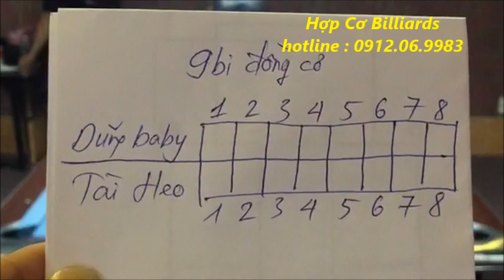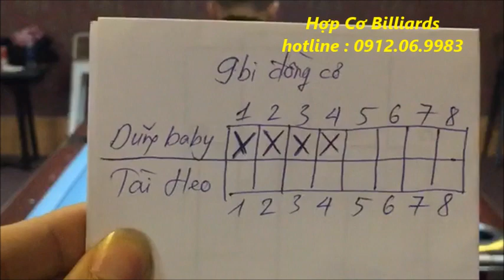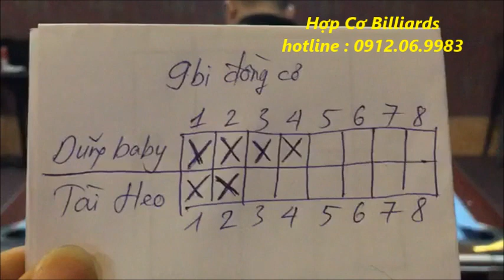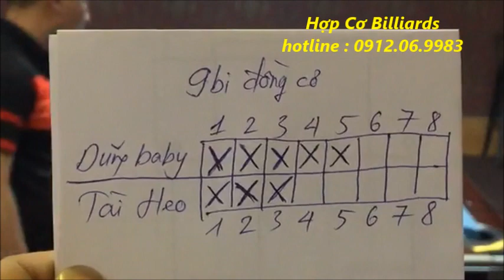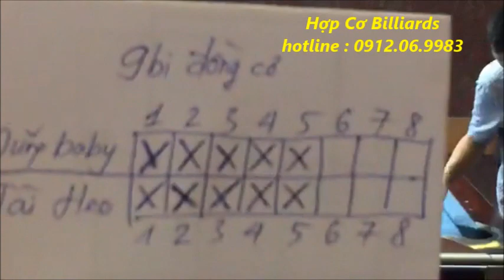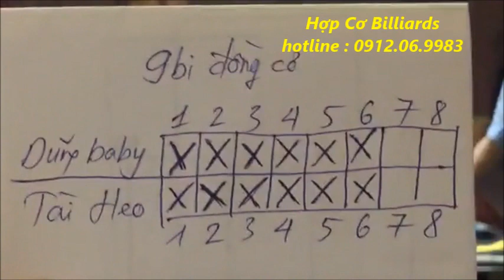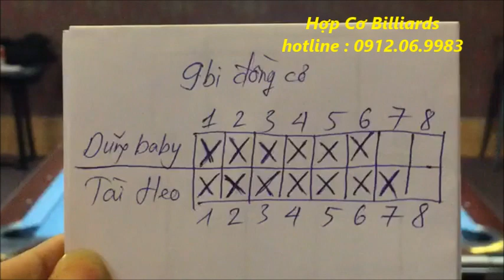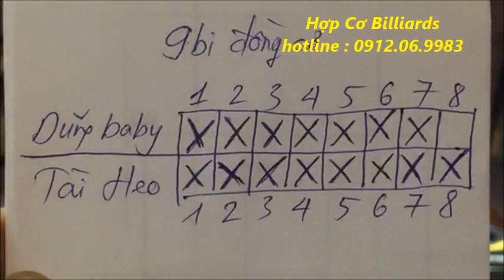Lương Chí Dũng vs Tài Heo Giải 9bi Win8 Sài Gòn 05/11/2017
+++ Hợp Cơ Billiards +++
- Chuyên cung cấp Cơ gậy & Phụ kiên - Bàn bóng Bi-A
- Bảo dưỡng , sửa chữa , bọc da , quấn chỉ cơ gậy bi-a chuyên nghiệp
- Setup , quản lý , lắp đặt clb bi-a
- Tổ chức Sự kiện & Giải đấu Bi-A toàn quốc
*** Vietcombank - CTK Đinh Quang Hợp - 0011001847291
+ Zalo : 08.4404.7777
+ Zalo , instagram , Youtube online 24/07